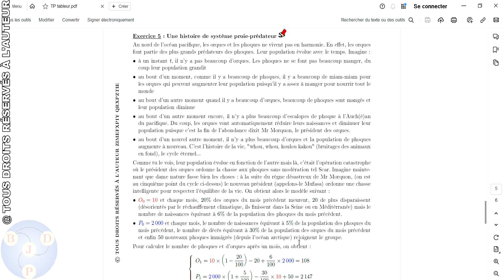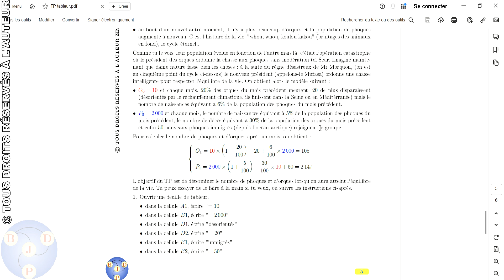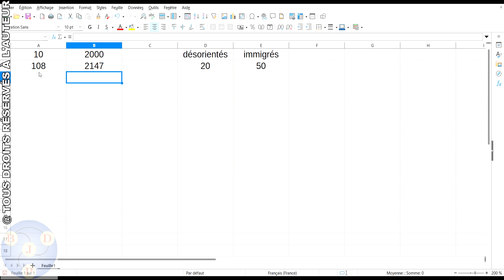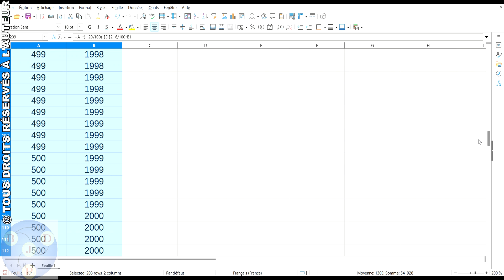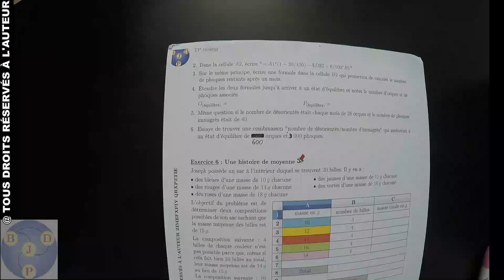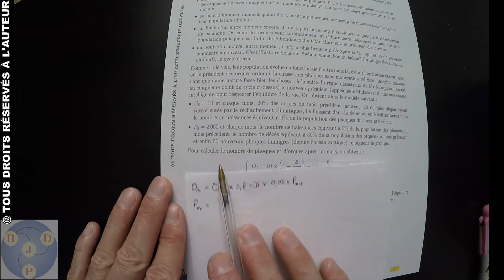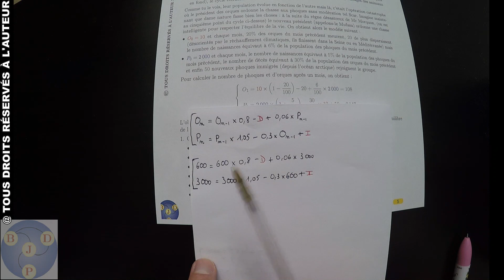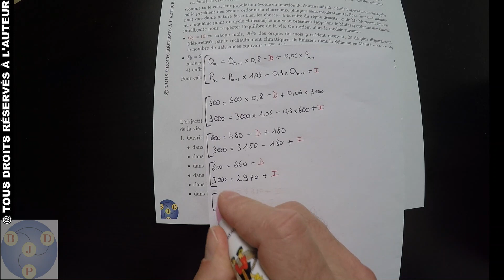3ème : 17x05 - Une histoire de système proie prédateur